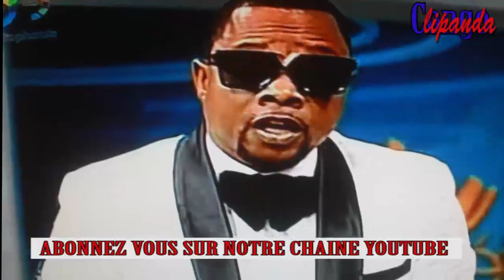ACTUALITE MUSICAL KOFFI NA RESIDENCE YA MAMAN NAYE BOTALA NDENGE ALOBI PONA BA MUSICIEN CONGOLAIS